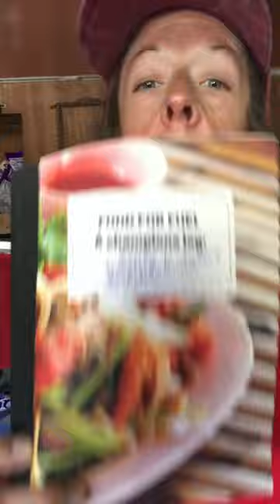Champions need this food log!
Food for Fuel $9.99
Get our Angel Journal on sale now! Half off! $4.22
Sleep Success Journal $9.99 SALE NOW! $6.22
Music & Lyrics Journal $9.99
YOU living YOUR dream & being financially independent! That’s  my ultimate goal with this channel and everything I do! Serving YOU helps me stop MY suffering! USE YOUR OWN GIFTS to serve others!  Being an entertainer, working on my goals & making people happy along my journey have kept me happy!!!
Pre order “Sweet Liberty” recipes! gluten free no sugar snacks & desserts for one healthy hustler or use our included measurements to adapt for a group or a family! You’re worth it! Your family is worth it!

Liberty (CEO I’m Worth It Inc.) changed her name LEGALLY to Liberty V Justice and came to LA to entertain you & change YOUR MINDSET (& YOUR LIFE!) with her movies & music so I can show y’all a lesson! The episode about her name change
Use our link to download UPSIDE & get 25 Cent cash back on every gallon of gas!

I'm Worth It Inc. is giving a portion of our sales to help--Operation Underground Railroad---STOP CHILD SEX TRAFFICKING!